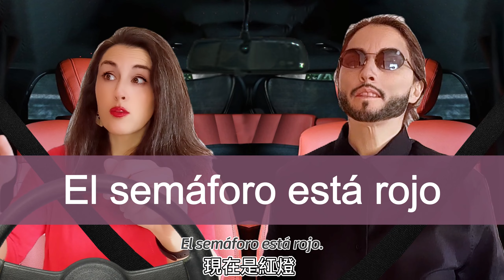【西語動詞超有趣】 動詞 ESTAR 的基本介紹與應用| 西班牙文基礎 | 西語入門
你知道西班牙語中 ESTAR 的幾種用法？
在這支影片中，將介紹 ESTAR 的 9 種基本用法，並以小短劇中問答的形式來示範它們的實際用法。
你知道 "ESTAR + 動名詞" (estar durmiendo) 和 "ESTAR+分詞" (estar dormido) 的不同嗎?
當你在餐廳廁所裡，有人敲廁所門，該怎麼用西班牙文說 "有人!" ?

在接下來的幾周里，我們將更詳細地講解動詞 ESTAR 的每一種基本用法。 通過此鏈接訂閱：

0:00 跟著小蘿 Rocío 一起學西班牙語：動詞 ESTAR 的現在和基本用法
0:36 動詞 ESTAR 的現在時態
1:05 動詞 ESTAR 的 9 種用法
1:37 ESTAR + 動名詞 🏃‍♀️ 正在...
2:15 時間：📆現在是+日/🍁現在是+ 年、月、季節
3:08 身體姿勢🧎‍♂️🧍‍♂️
3:42 心情，情緒😁😭😠
4:16 ESTAR+分詞，狀態
5:43 地點🏥🏫
6:33 暫時的狀態
7:13 食物的味道🥗🥓🥝🥞
7:44 健康狀況🤒😷
8:21 短句練習：廁所已經有人了 🚽

以簡單有趣的方式從西班牙學習西班牙語👌😄
📚 有用的視覺詞彙。
💯 帶有使用示例的直觀解釋。
💬 西班牙語和其他語言的字幕。
👉 發音、語法和拼寫技巧。
🎵 歌曲、諺語和文化事實

跟著小蘿 Rocío 一起學西班牙語